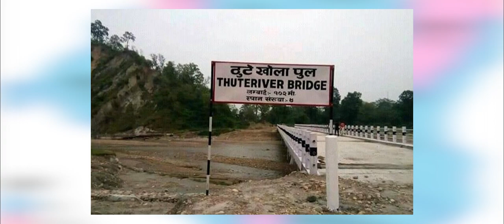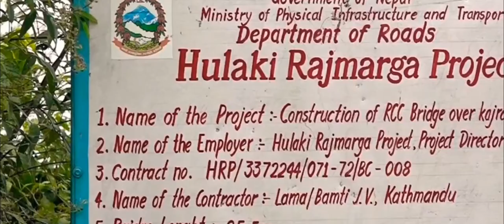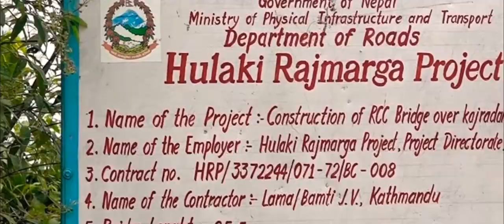नेपाली भूमिमै प्रवेश गरेर भारतीय सुरक्षाकर्मीले भत्काए सडक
निर्माण सम्पन्न भएको २ वर्ष बितिसक्दा पनि प्रयोगमा नआएको पुल सञ्चालनका लागि निर्माण गरिएको सडक भारतीय सुरक्षाकर्मीले नेपाल प्रवेश गरेर भत्काएका छन् । पर्साको ठोरी गाउँपालिकाको वडा २ र ३ जोड्ने ठुटे खोलाको पुल सञ्चालनका लागि तीन दिन अगाडिमात्र कुलो पुरेर सडक बनाइएको थियो ।
Happy nepal 2077